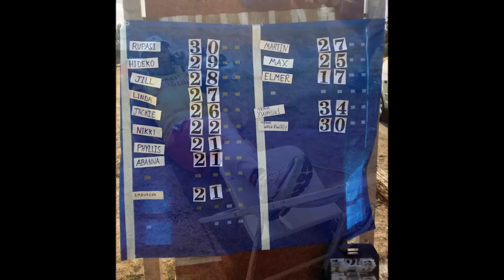7 Hour Race -- September 23rd, 2012, Magnuson Park, Seattle, Washington (made by Iphone)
The Self-Transcendence races are conducted by the Sri Chinmoy Marathon Team as a service to the running community to promote self-transcendence through sport. The Sri Chinmoy Marathon Team is one of the main organizers of ultra-marathons in the world. With over 30 years of experience we proudly offer the first 7 hour running race here in Seattle.